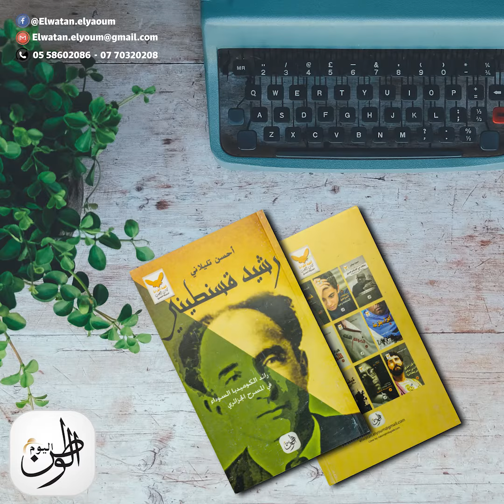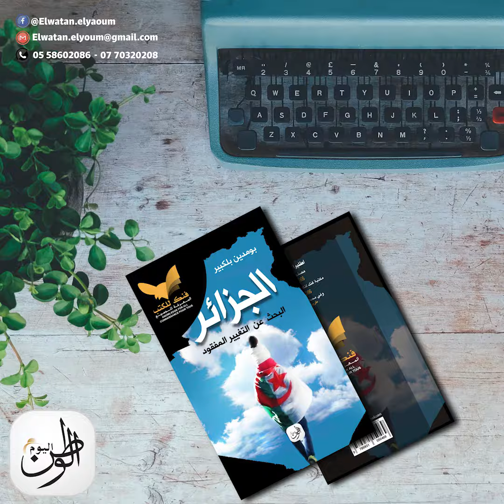من إصدارات منشورات الوطن اليوم | دار نشر جزائرية مختصة في كتاب الجيب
مجموعة من إصدارات منشورات الوطن اليوم؛ وتشمل كل المجالات من: أدب، ثقافة، تاريخ، اقتصاد، فكر وفلسفة وغيرها.

تابعنا في وسائل التواصل الإجتماعي